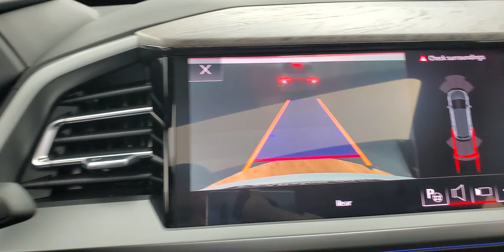2023 Audi Q4 e-tron Premium Plus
006281 STOCK NUMBER